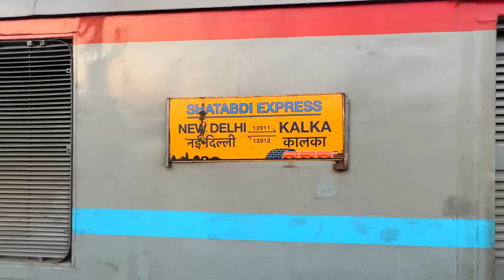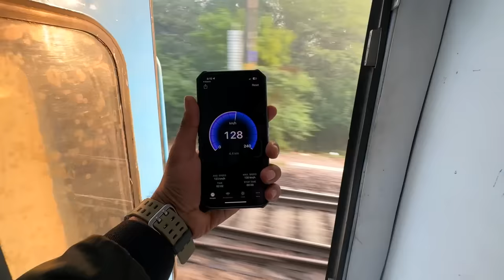Train Journey to Shimla ỉn Kalka Shatabdi Express part 01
Book hotel near to NEW DELHI Railway station in budget